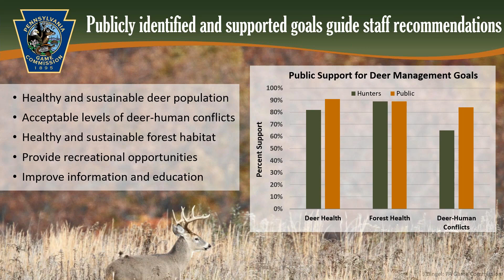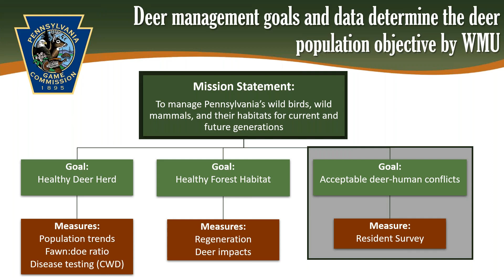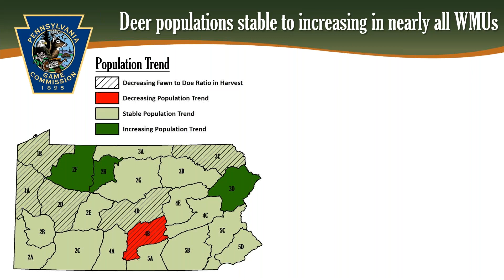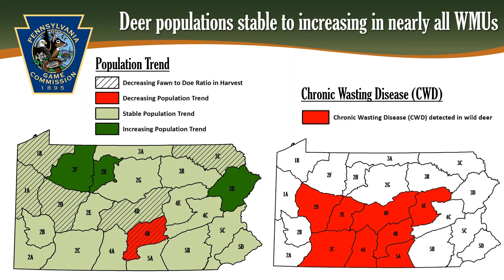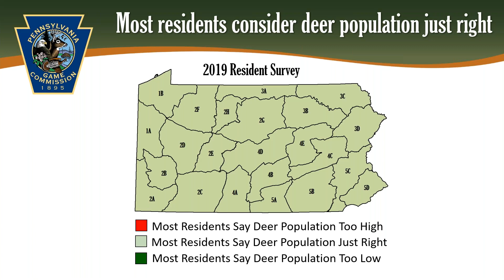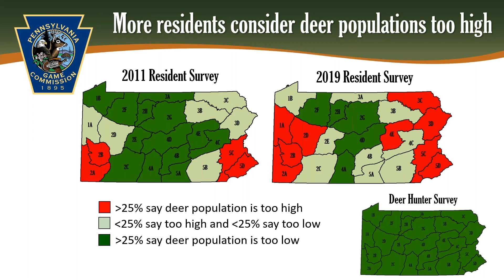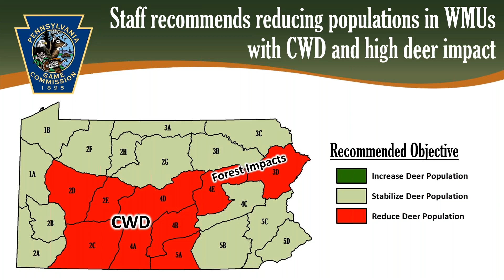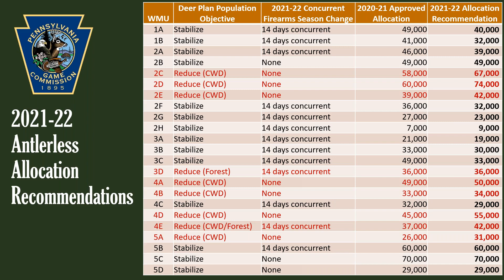Pennsylvania Deer Management Update Spring 2021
The Pennsylvania Game Commission's Deer and Elk Section Supervior provides an update on Pennsylvania deer management and  presents the staff-recommended antlerless deer license allocations for the 2021-22 license year.